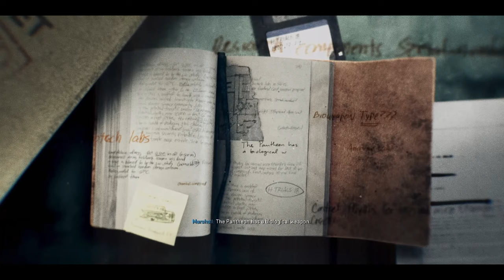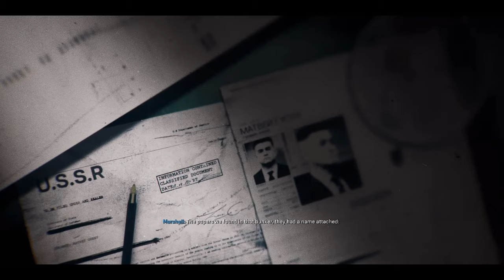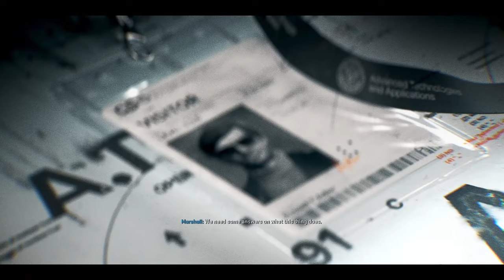Call of Duty® Black Ops 6 (Campaign) - PC Game Play 4K 60fps - Part 5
Welcome back to our Call of Duty® Black Ops 6 campaign walkthrough! In this episode, we dive into the intense "Emergence" mission. Watch as we navigate through high-stakes combat, strategic takedowns, and thrilling action sequences, all in stunning 4K at 60fps.

🔥 Highlights:

Epic firefights and tactical maneuvers
Stunning graphics and immersive gameplay
Key plot developments and character moments